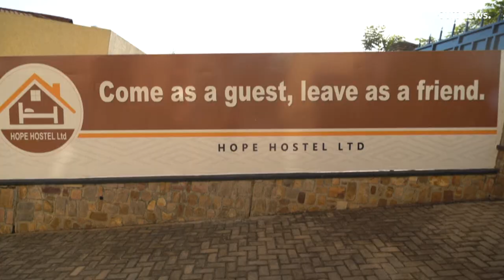El controvertido pacto migratorio del Reino Unido y Ruanda avanza a pesar de las críticas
Un juez británico rechazó la petición que buscaba bloquear los vuelos de deportación de solicitantes de asilo, que se iniciarán la próxima semana en virtud de un acuerdo con el país del este de África, dictaminando que los políticos deben gestionar la política de inmigración.